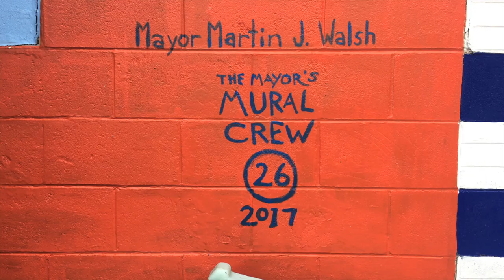Emilio Rabasa Consul de Mexico en Boston / Develación del Mural en Honor a Veronica Robles